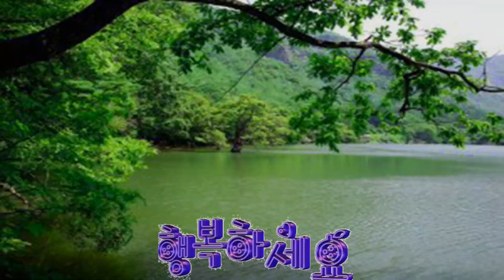주산지의여름